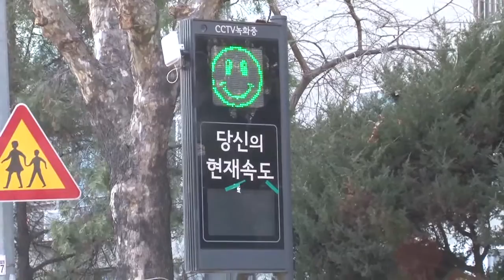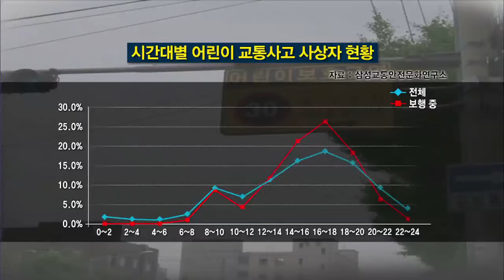[tbsTV] 아이들의 통학로, 안전한가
어린이를 교통사고로 부터 안전하게 보호하기 위해 어린이 통행이 잦은 곳 주변으로 어린이 보호구역이 지정되어 있습니다. 하지만 아이들의 통학로는 보호구역을 벗어나도 이어지는데요.  어린이 통학로, 안전실태를 살펴봅니다.